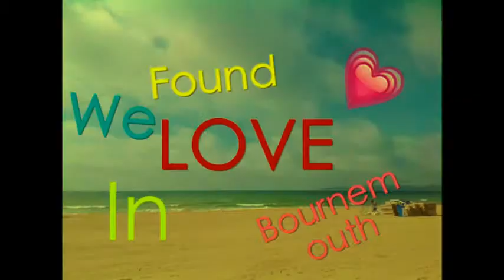EF Bournemouth We found love by Christion